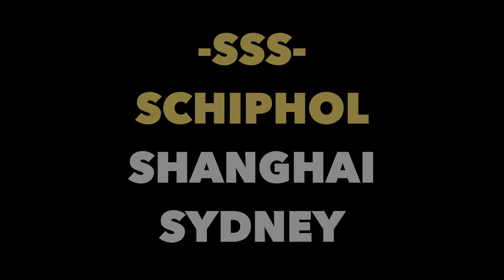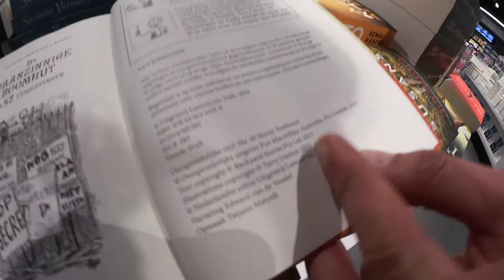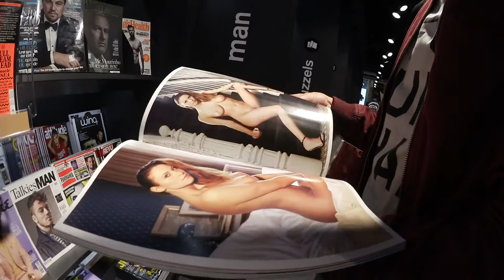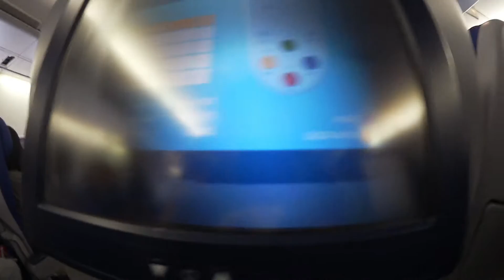Shanghai Dag #1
China Tour